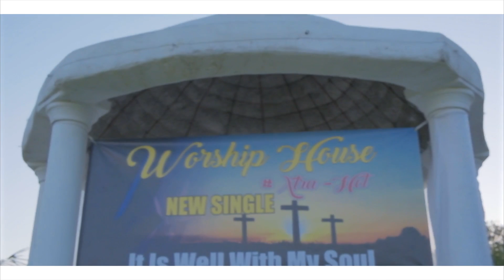Worship House - It Is Well With My Soul (Official Video)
"It Is Well With My Soul" is the latest single and video from Gold selling Gospel collective Worship House!